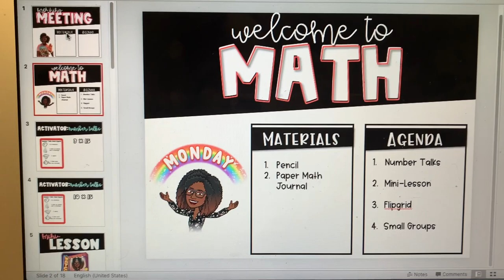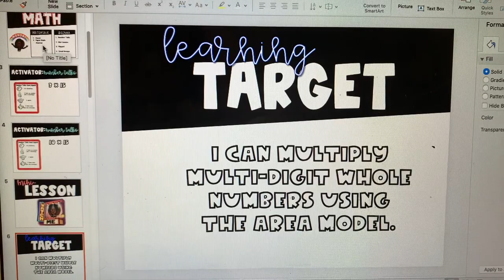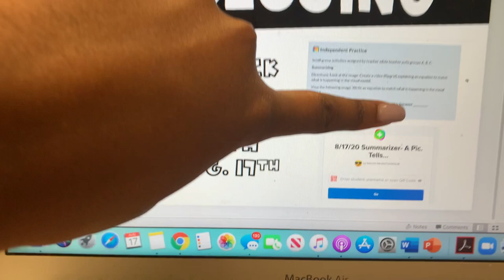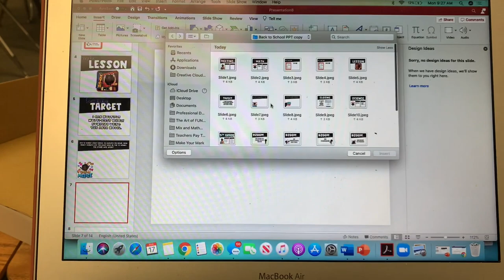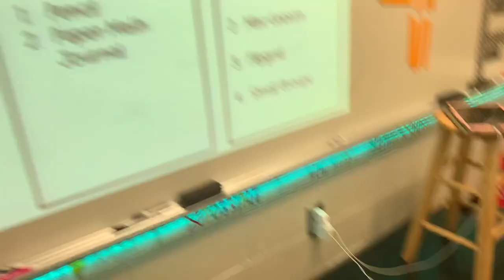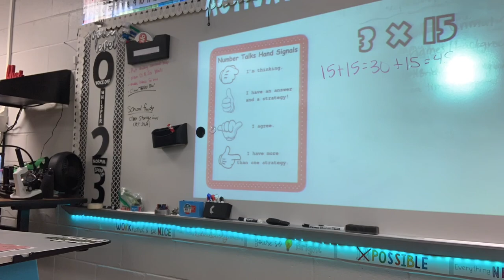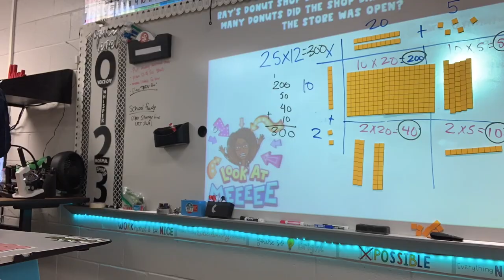A Day in the Life: Digital Teaching Vlog | Elementary Teacher Vlog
The start of this school year has been different for us all. Digital Teaching is a lot and has plenty of ups and downs. Check out a day in my 5th grade classroom as as digital teacher!